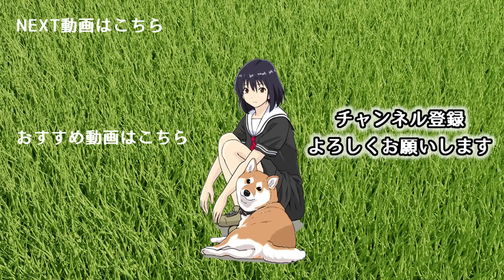世界の終わりに柴犬と 第162話から第167話 まとめていっき見【アニメ / 漫画 / 切り抜き】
犬達の憧れの英雄犬について聞いた、女子高生と柴犬ハルさんの反応は…!？
その他第162話から第167話までの、まとめていっき見総集編です。

【内田真礼】
1st photobook 「まあやドキ」

Amazon限定 内田真礼 14thシングル ラウドヘイラー